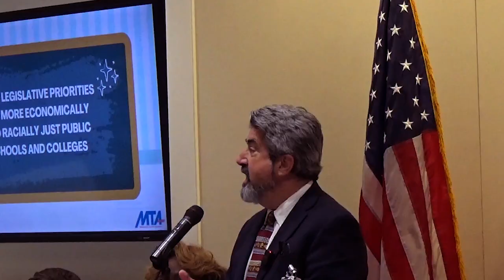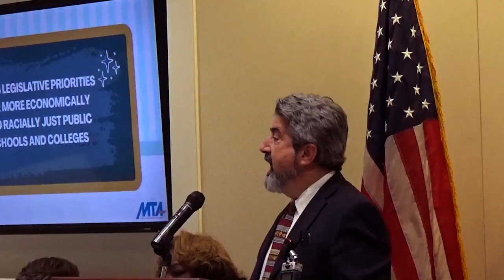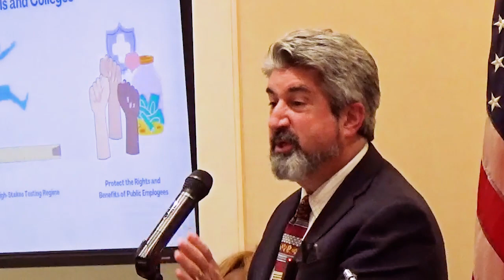MTA Legislative Priorities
On December 8, 2022, the Massachusetts Teachers Association held a legislative briefing on the union’s 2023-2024 legislative session agenda. The MTA is focused on investing in public education, PreK through higher education; ending the high-stakes testing regime; and protecting the rights and benefits of public employees. Those rights and benefits include fighting for a living wage for ESPs, a secure retirement for public retirees, and the right to strike for public employees.